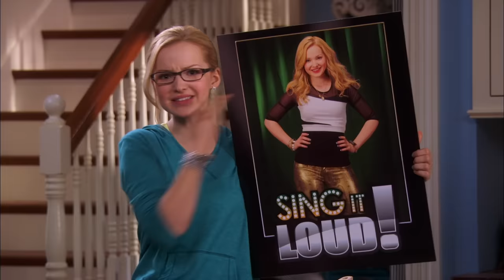First and Last Scene of Liv and Maddie | Throwback Thursday | Disney Channel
We both know! We're better in stereo! 🎶It's the first scene in Liv and Maddie vs. the last!